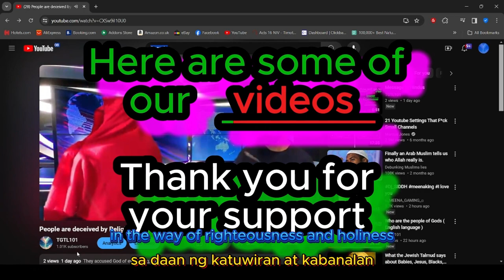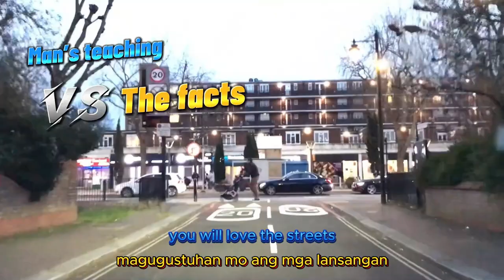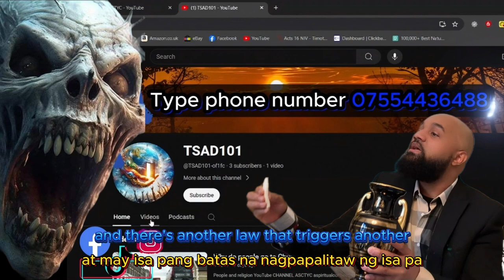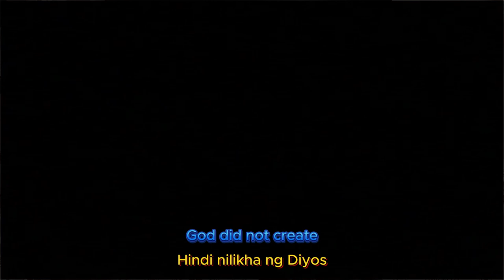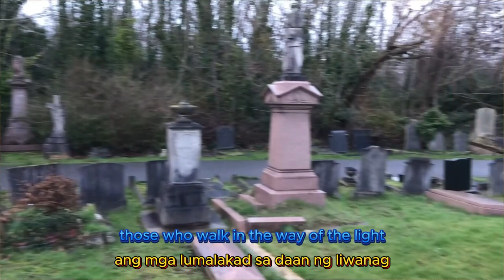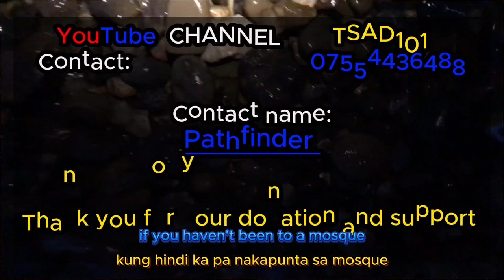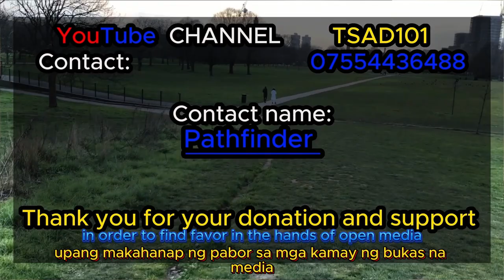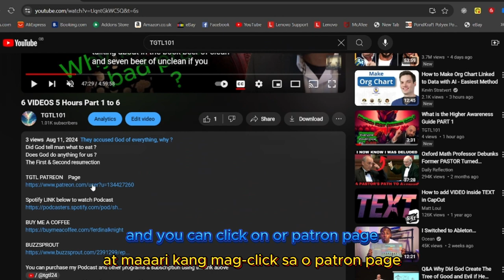Who will go straight to Hell after death ? ( Filipino Language )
To see the unedited VIDEOS where I explain in more dept the type of people who are Destin for Hell and why ? Please join to become a member and benefit from one to one daily sessions over the phone and in our scholiastic training programs.

Contact name:
The Pathfinder